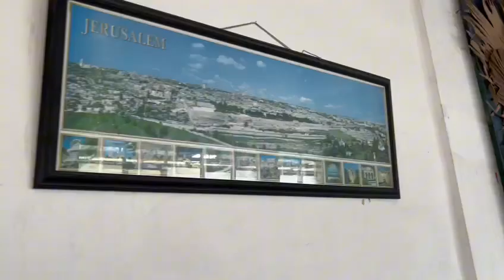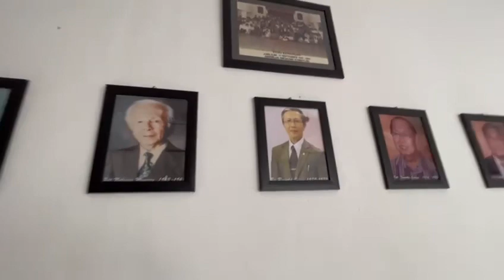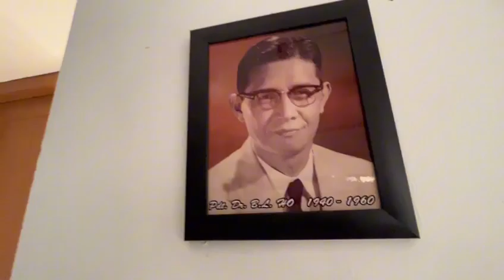Sejarah Gereja Sidang Kristus di Sukabumi - Local History Research Project.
Local History Research Project sebagai Implementasi Kurikulum Merdeka. Dan merupakan hasil integrasi dari materi Metode Penelitian Sejarah & Sejarah Lokal.

Video ini merupakan hasil karya peserta didik SMAN 3 Sukabumi, dari kelas X.I Kelompok Sejarah Gereja Sidang Kristus Tahun Ajaran 2023/2024.